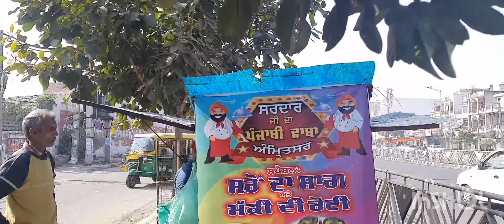Sardar ji da punjabi dhaba Maki di roti Sarso da saag & chati di lassi